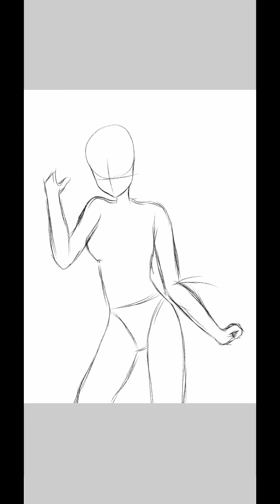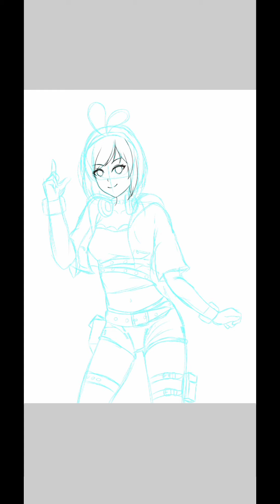[Speedpaint] Drawing Vtuber Kizuna A.I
Menggambar Kizuna a.i

Bagaimana menurut kalian tentang konten ini? tolong tinggalkan komentar di bawah ini,, biara saya tambah bersemangat lagi membuat konten terbaru.